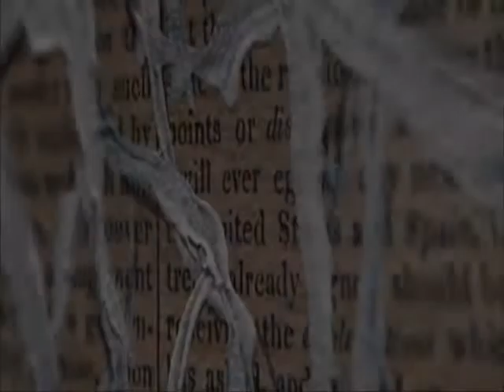Bella Cullen / Stand My Ground